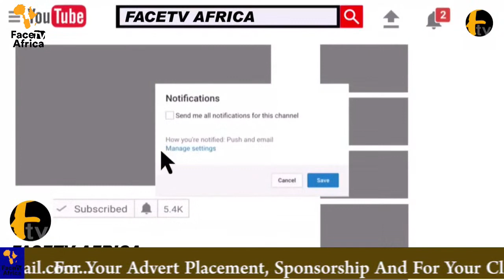BREAKING NEWS SUSPECTED FULANI HERDSMEN SEND MESSAGE TO OYO COMMUNITIES THREATEN ATTACK WITHIN 7DAY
BREAKING NEWS SUSPECTED FULANI HERDSMEN SEND MESSAGE TO OYO COMMUNITIES THREATING ATTACK WITHIN 7DAY Face tv Africa Facetv Africa Face tv AFrica Facetv Africa Facetv Africa and Music face: Real Indigenous Nigerian Music. We profile top performance, top rated Nigerian musicians, legends, events, video musicals and we dish them out to you from a Nigerian point of view.